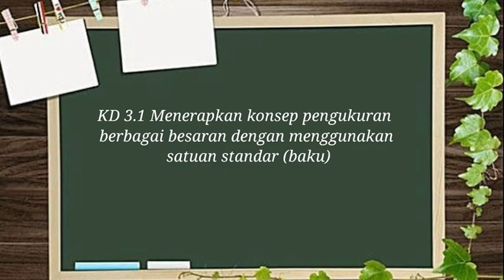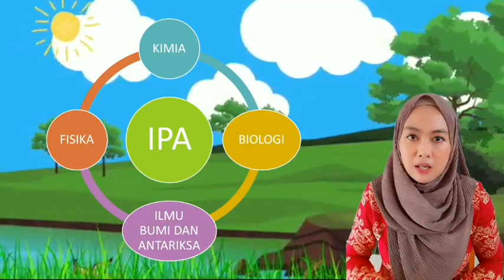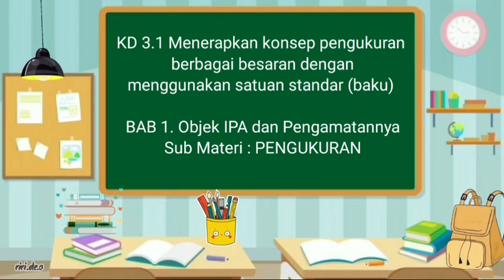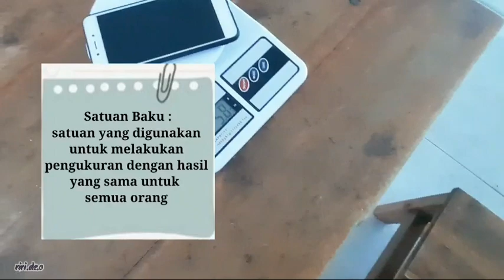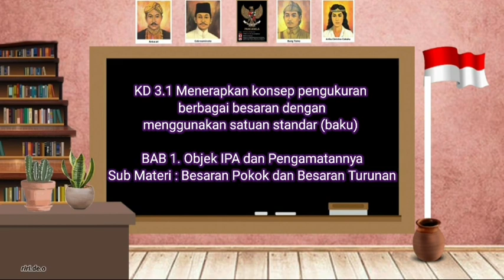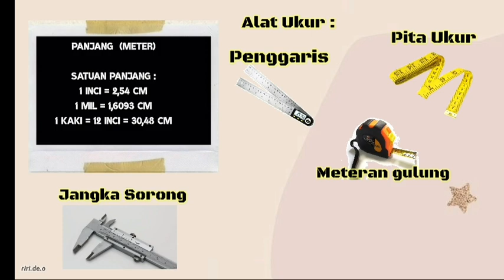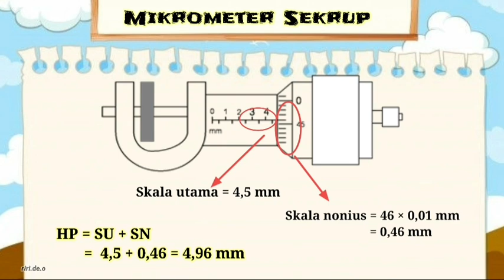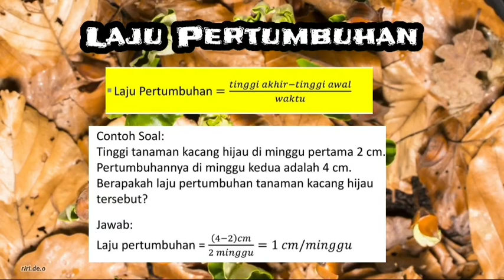IPA KELAS 7 || BAB.1 OBJEK IPA DAN PENGAMATANNYA